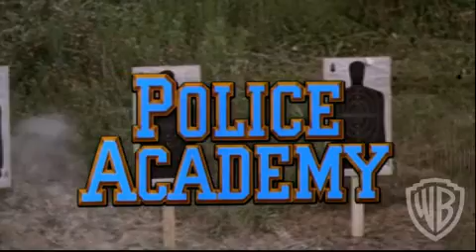Police Academy - Trailer 1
When the mayor decides that the doors of the police academy be open to any and all, the applicants swarm forth like hordes of losers in a colorful assortment of nonregulation sizes, shapes and eccentricities.